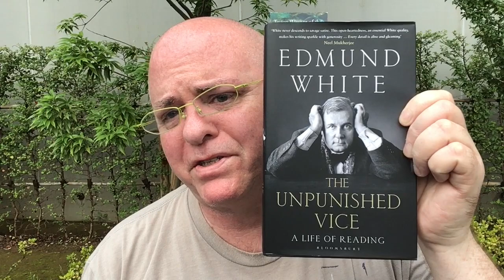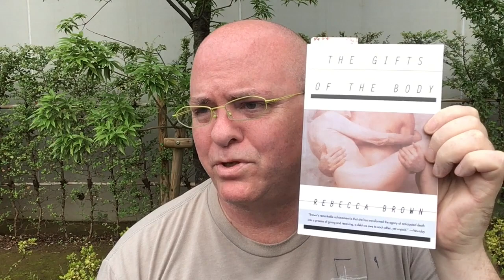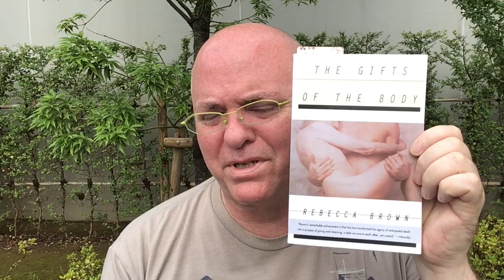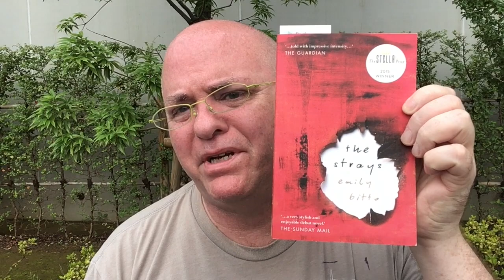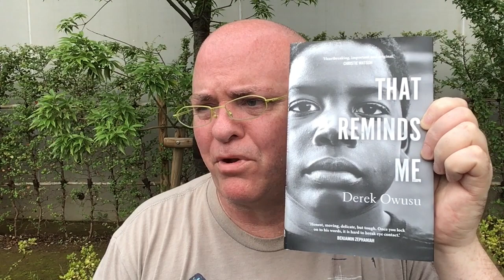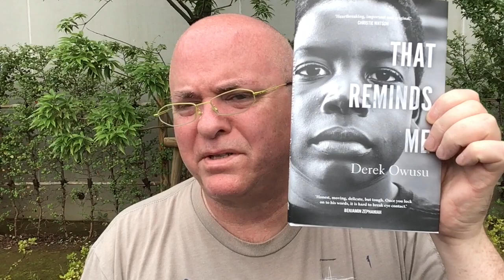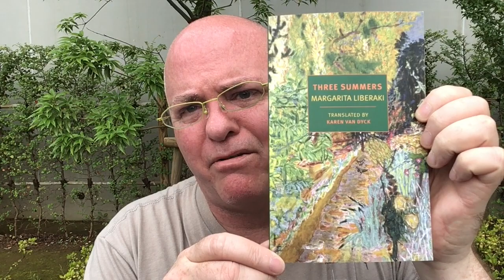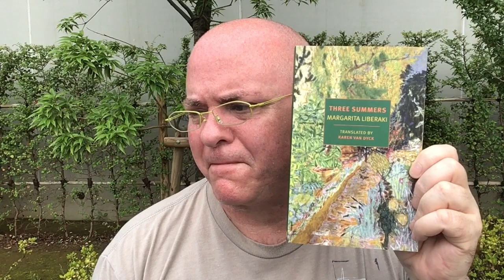Friday Reads: Four out of Five Ain’t Bad